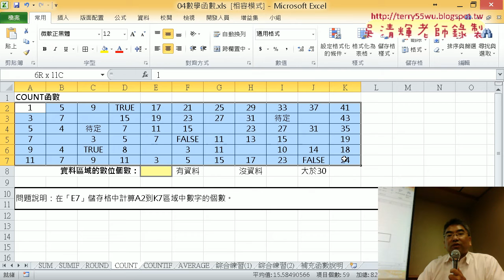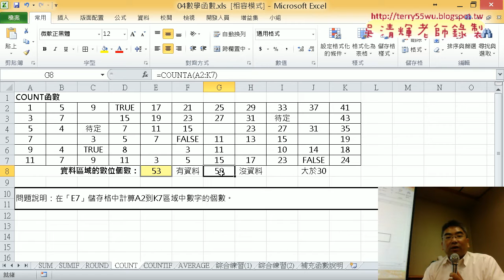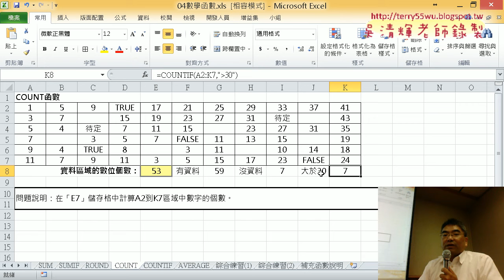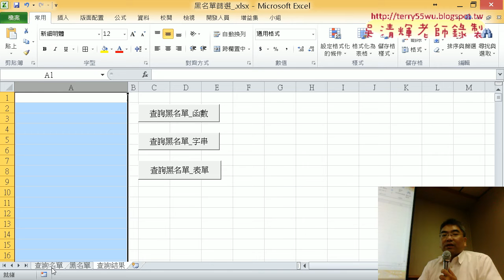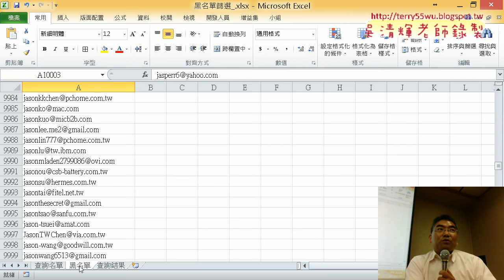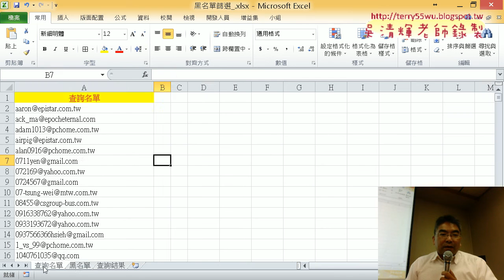05 COUNT相關函數與黑名單